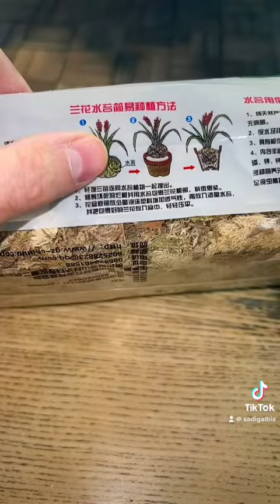سباجنوم موس لتجذير النباتات والعقل